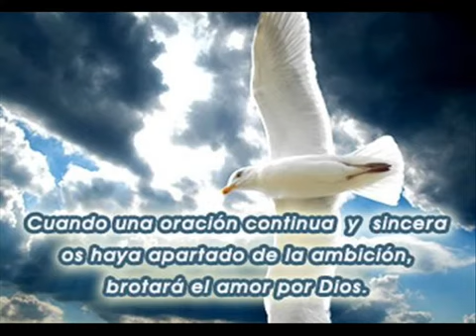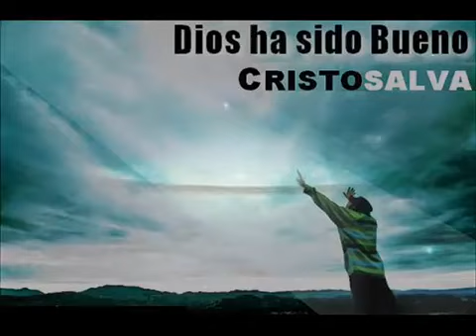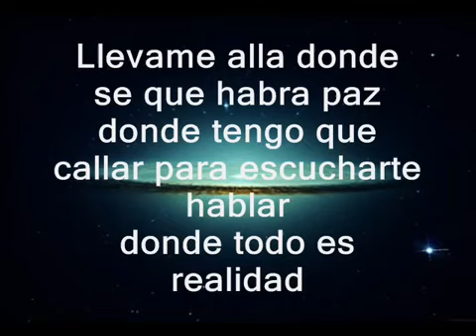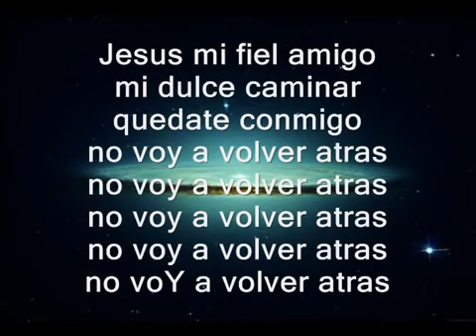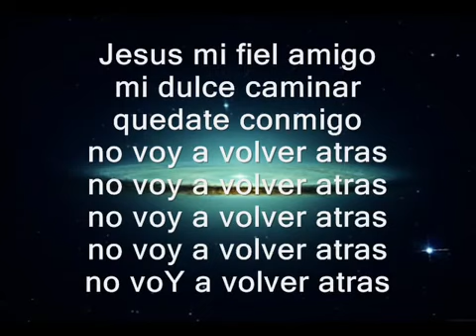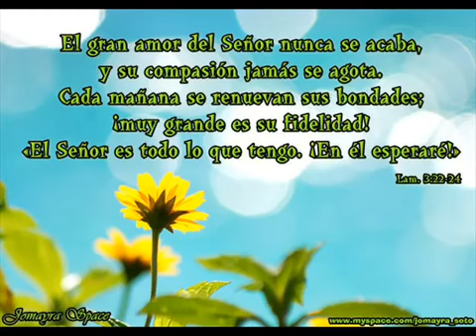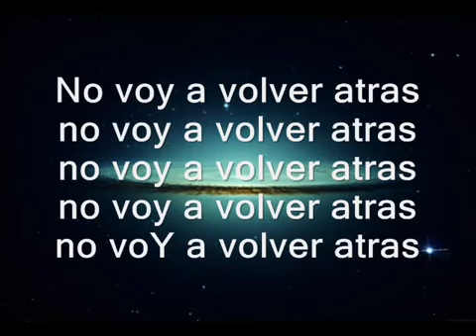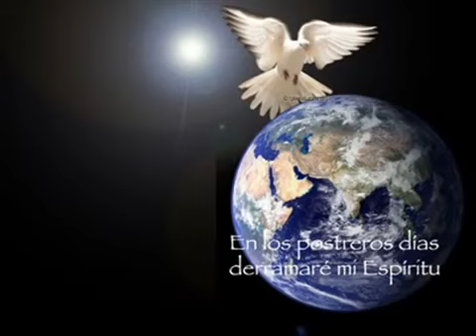JESUS MI FIEL AMIGO MARCO BARRIENTOS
Saludos Hermanos y Amigos
Les compartimos esta hermosa alabanza del gran ministro del Dios Marco Barrientos, su vida, su música, sus predicaciones, todas inspiradas por y para Dios.